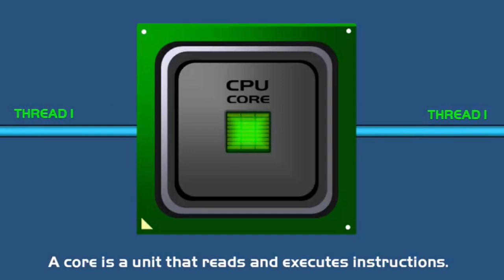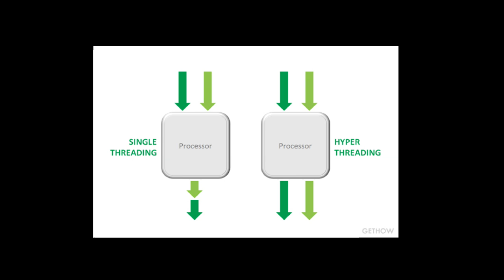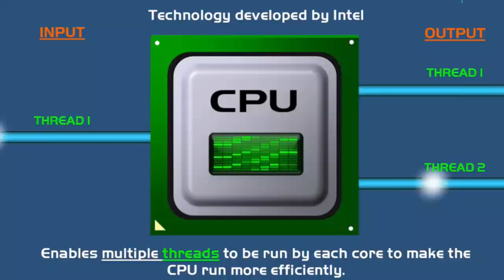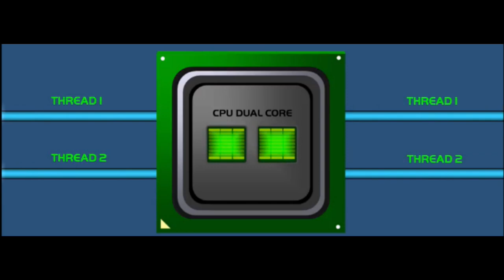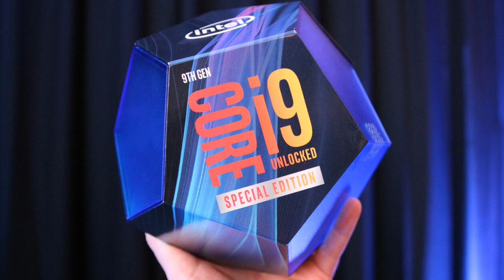Intel Core i3 vs i5 vs i7 and i9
This video is an Educational video ( Sinhala) to learn about hyper-threading and multi core technology

Video Summary:
A thread is a unit of execution on concurrent programming.
Multithreading refers to the common task which runs multiple threads of execution within an operating system
Today many modern CPUs support multithreading
Hyper-threading was Intel's first effort to bring parallel computation to end user's PCs.
A CPU core is the part of something central to its existence or character
In, Operating System concurrency is defined as the ability of a system to run two or more programs in overlapping time phases.
In parallel execution, the tasks to be performed by a process are broken down into sub-parts.
The main issue of single-core processor is that in order to execute the tasks faster, you need to increase the clock time.
Multicore resolves this issue by creating two cores or more on the same die to increase the processing power, and it also keeps clock speed at an efficient level.
The biggest benefit of the multicore system is that it helps you to create more transistor per choice
The CPU cores mean the actual hardware component whereas threads refer to the virtual component which manages the tasks.